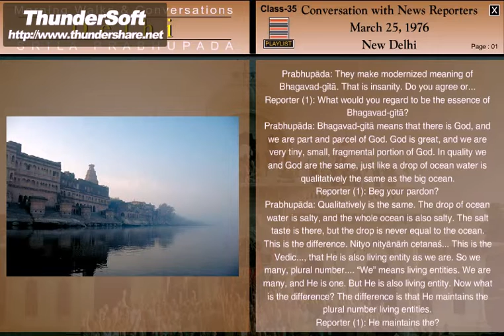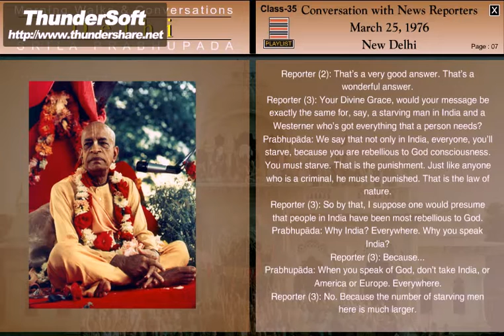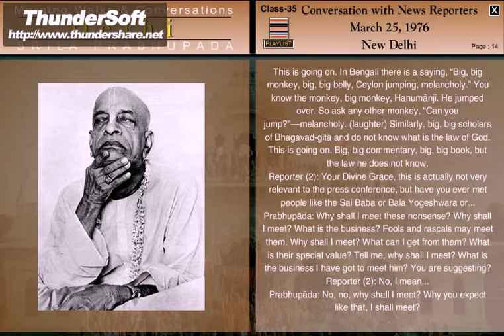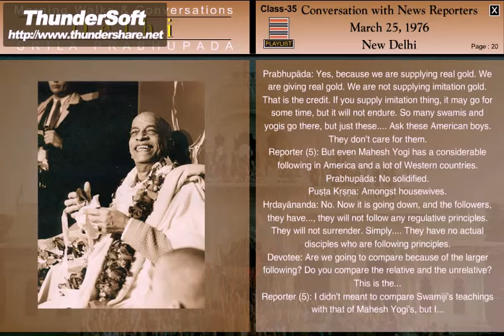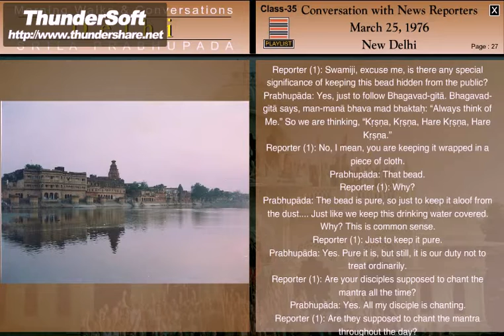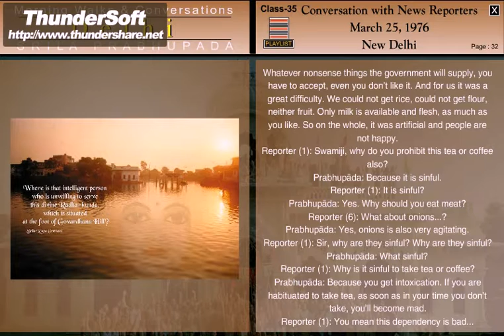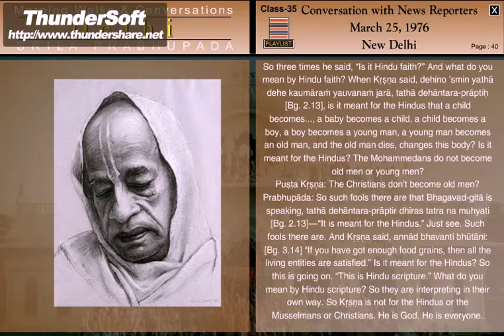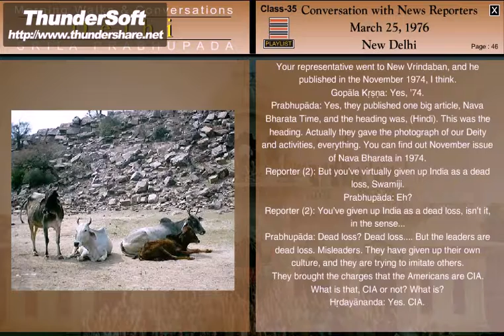NEW DELHI CONVERSATION WITH NEWS REPORTER (1976)